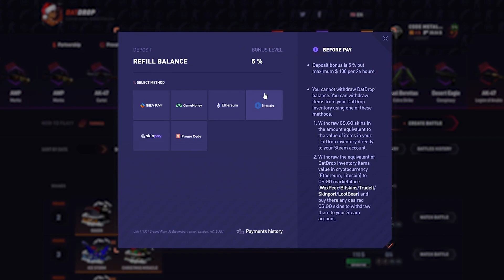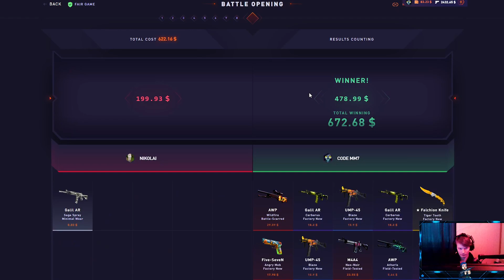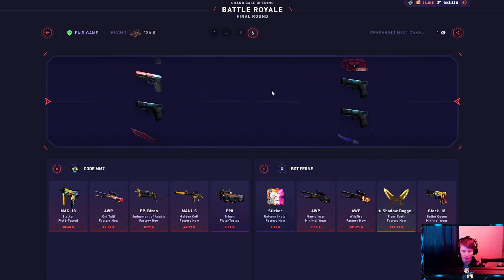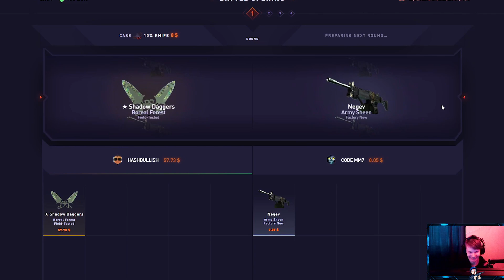I CALLED THE AWP GUNGNIR UNBOXING!